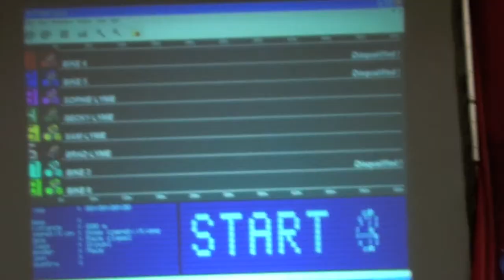Sam's 1st Year Downhill, Cyclocross and Track Bike Racing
Sam's first year bike racing